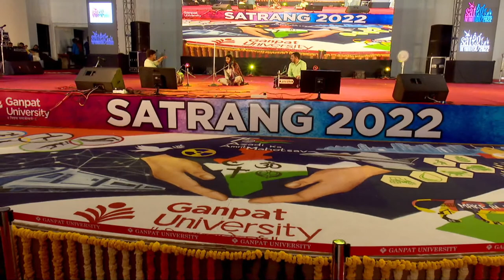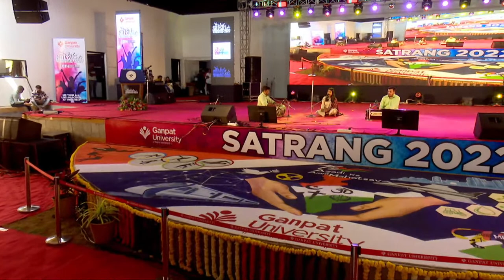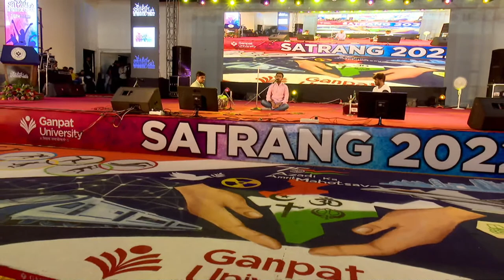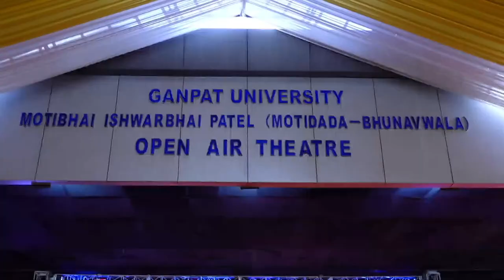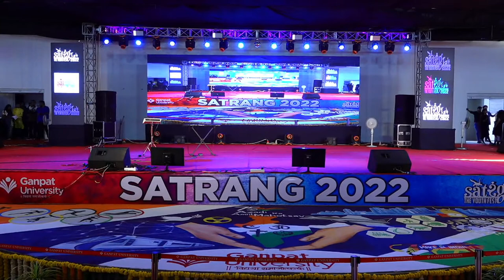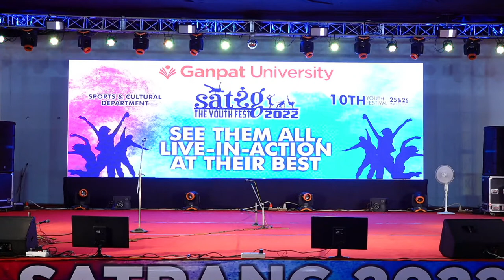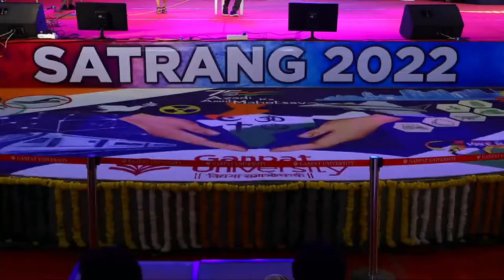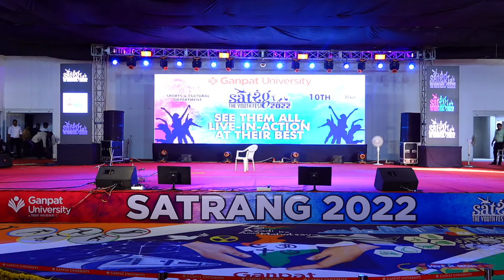Satrang - 2022 Youth Festival of Ganpat University